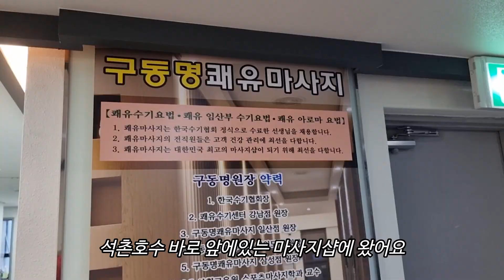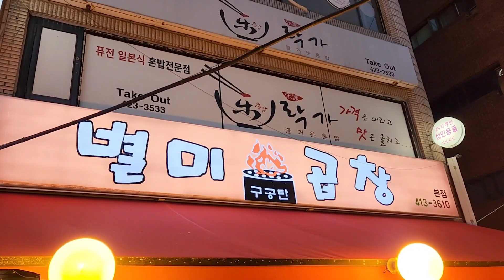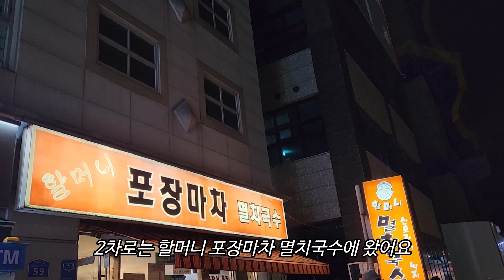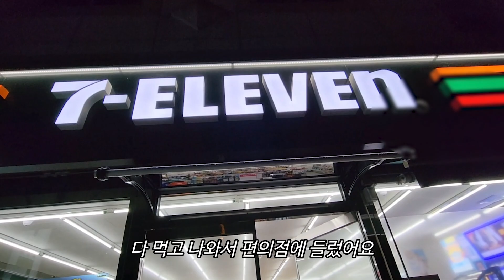먹방 브이로그 | 통대창 보다 모둠곱창🔥 엽기떡볶이 허니콤보 마라샹궈 짜파게티 꿔바로우 잔치국수 꼬막 고구마줄기비빔밥 된장찌개 베이글 클램차우더스프 잠실맛집 Mukbang VLOG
🎬타임라인
00:00 인트로
00:14 고구마줄기비빔밥 생선구이 우삼겹된장찌개
06:22 잠실맛집투어 베이글 클램차우더스프
13:14 1차는 곱창에 소주로 시작한다
18:20 2차 잔치국수 꼬막
21:15 3차
26:10 엽떡 허니콤보
34:52 마라샹궈 꿔바로우

🎈정보
베이글 / 킴스델리마켓 잠실
곱창 / 별미곱창 잠실
잔치국수 / 할머니포장마차

🍠고구마줄기무침 레시피는
눈대중으로 한거라 알려드리기가 어려워요
간은 간장이랑 참치액으로 했습니다!
다음에 더 맛있게 되면 알려드릴게요🙂